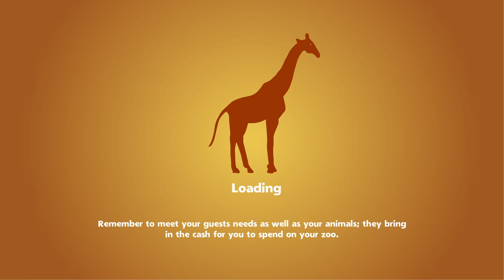Zoo Tycoon Ultimate Animal Collection - 00 - Trying it out